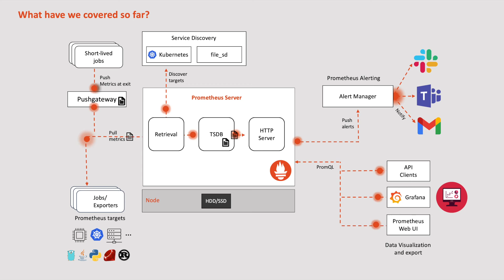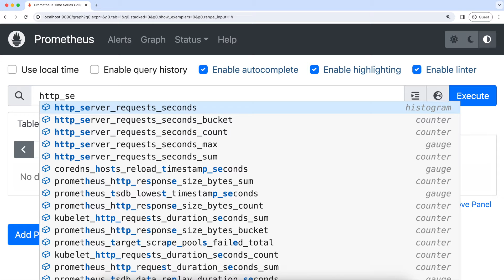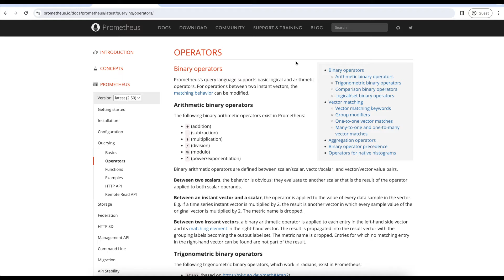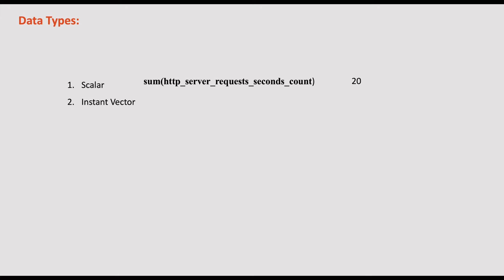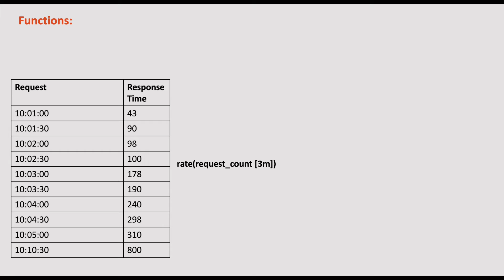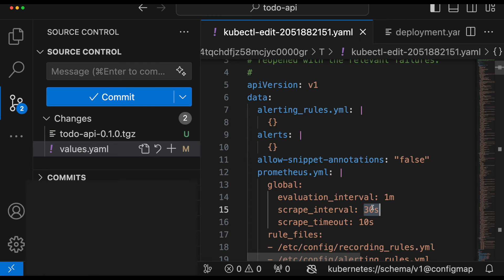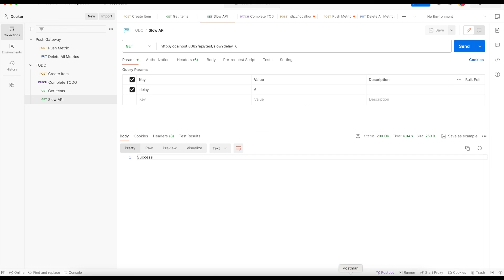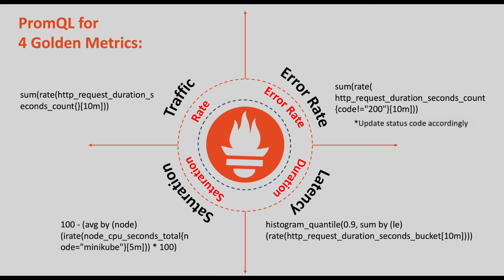PromQL (Prometheus Query Language)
🚀 Mastering Prometheus Query Language (PromQL) for Advanced Monitoring! 📈

In this chapter, we dive deep into PromQL, the powerful query language of Prometheus, to empower you with the skills needed for advanced monitoring and analysis of your applications.

Here's what we'll cover:
1. Understanding the Need for PromQL
2. Basic Syntax and Comparison with SQL
3. Filtering Metrics with Labels
4. Performing Arithmetic Operations
5. Time-Based Queries
6. Data Types
7. Leveraging PromQL Functions
8. Applying PromQL to Monitor Golden Metrics

🌟 Ready to Take Your Monitoring to the Next Level?

Thank you for joining us on this journey of mastering Prometheus Query Language! Stay curious and keep exploring with Prometheus.